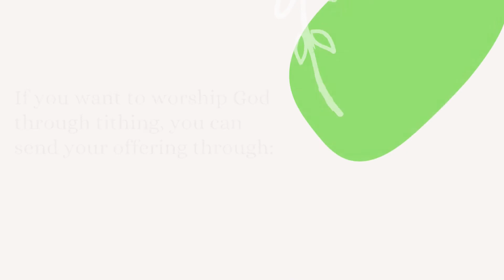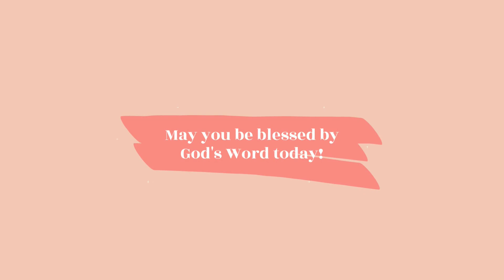TLCC | Cebuano Service 05-22-22